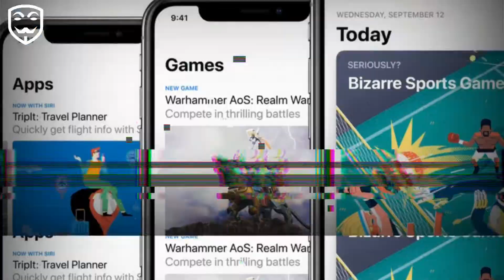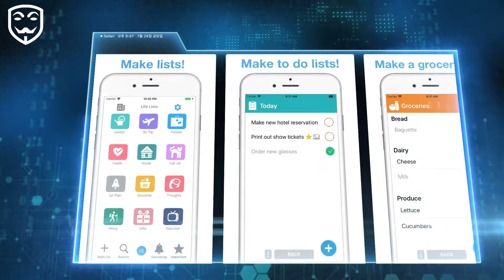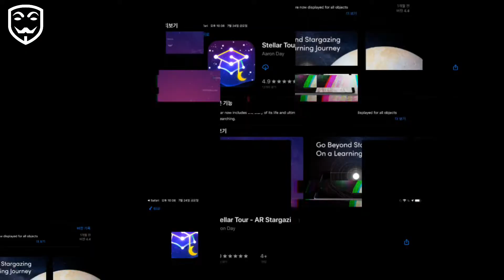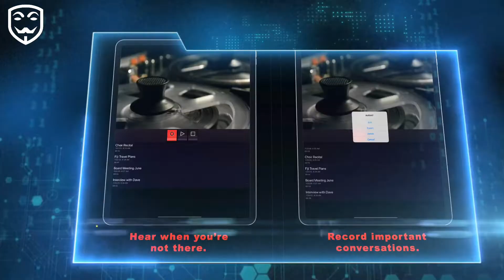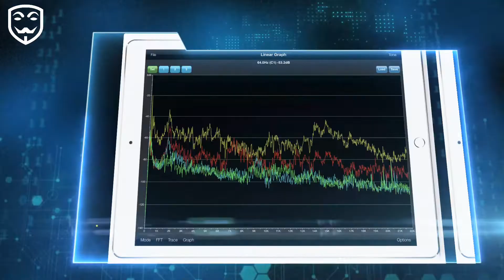iOS_2020.07.24 오늘만 일시적 무료 어플 / iPhone & iPad Today Free Apps. Apps Gone FREE [KOR,ENG SUB]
오늘만 무료 영상은 매일 저녁 9시~11시 사이에 업로드합니다.

Today's Paid to free Apps videos are uploaded every evening between 9 and 11 pm.
If the information I gave is useful, please like my channel.

-TIME LINE GUIDE-

0:00 INTRO 인트로
0:15 New Release App 새로 발매한 게임 추천
0:56 Apps Gone Free 오늘 일시적 무료 앱
3:20 Apps On Sale 현재 할인중인 추천 앱

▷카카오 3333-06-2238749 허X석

Split it Right

Grid Wallpaper

PocketRTA Ultra

Life Lists: List Organizer

Thunderspace Rain Sleep Sounds

StationWeather Pro

Stellar Tour - AR Stargazing

Drop Flop!

Skulls of the Shogun

Book of Demons: Tablet Edition

Alphabet - Apps Organizer

Hair Color Changer: Dye Style

ProCam - AI Photo Editor

LAYÒUT

EavesDropper

Speckle - Lens bokeh

Dandara Trials of Fear Edition

Save the Earth: Climate Strike

ROMANCING SAGA 2

Kingdom: New Lands